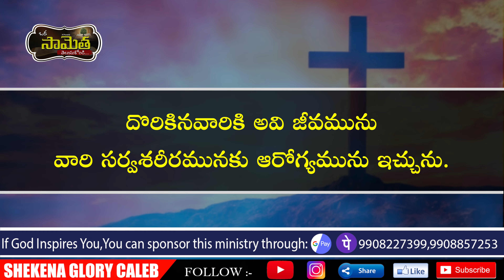ఒక సామెత తెలుసుకోండి! | Commentary on Proverbs | God Gives Good Health | Shekena Glory Messages